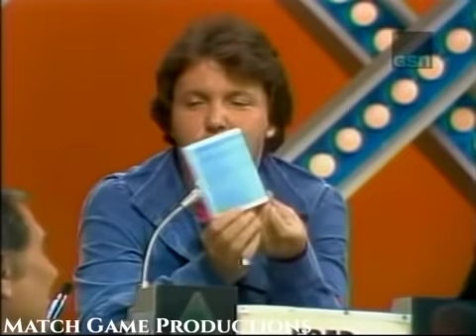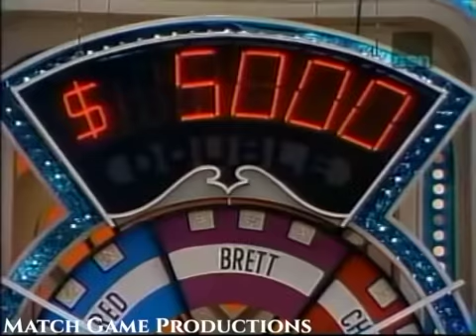Match Game Synd. (Episode 502) (Would You Like A BLANK for $5000 with Brett Somers)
From 1982. Today's Panel: Fred Travalena, Brett Somers, Charles Nelson Reilly, Monique Van Vorren, McLean Stevenson, and Joyce Bulifant